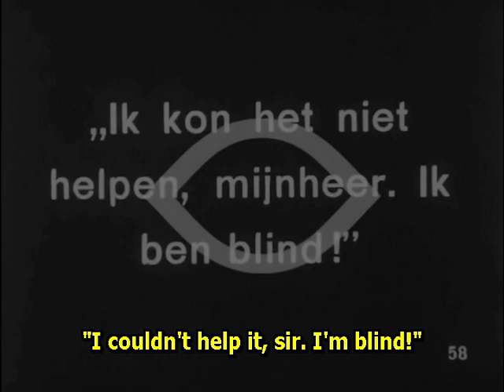When Dawn Came 1920 - Colleen Moore (Colin Campbell) ⚡Extremely Rare⚡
Directed by Colin Campbell

Cast: Lee Shumway, James O. Barrows, Colleen Moore, Kathleen Kirkham

редкие фильмы
희귀 한 영화
أفلام نادرة
レア映画

字幕：英語、スペイン語、ポルトガル語